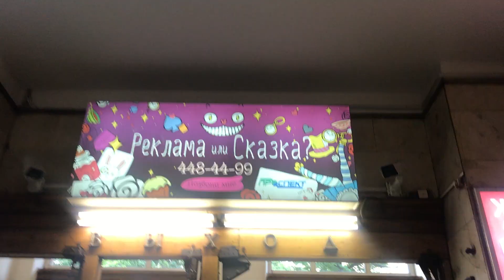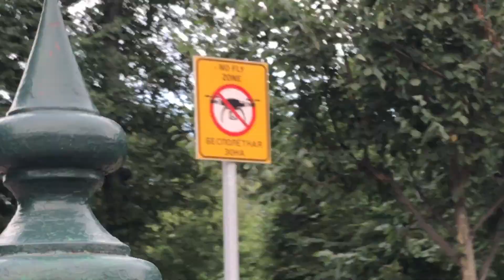Влог.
дождь
петроградка
таврический
заикание